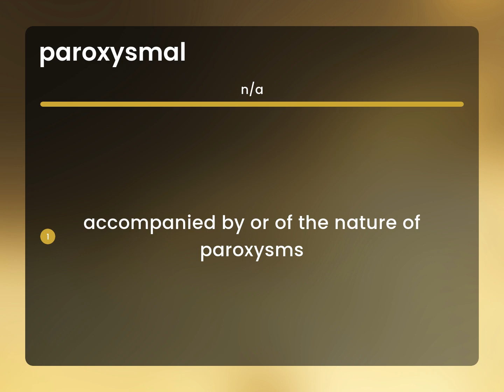Paroxysmal — what is PAROXYSMAL definition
Meaning of PAROXYSMAL